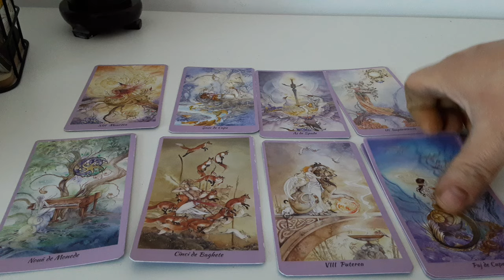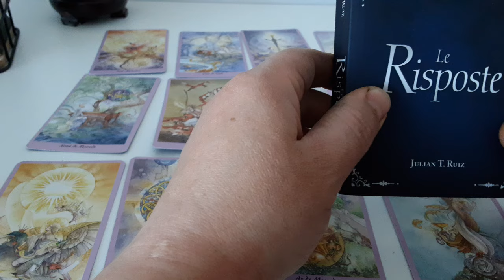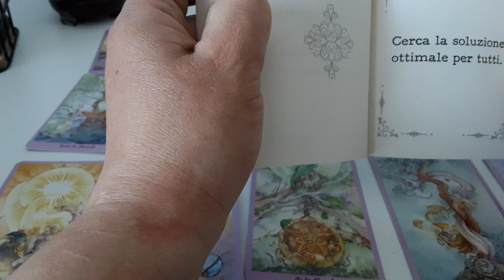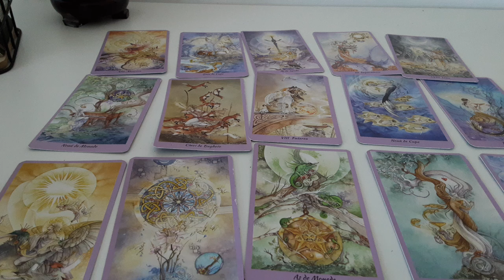Intentii sentimente si actiuni de la aceasta persoana pentru tine tarot iubire online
Etalare intentii sentimente actiuni.
Etalare / ghicire / ghicit / citire / talmacire in tarot
Tarot in iubire.
Tarot online in iubire
Ce intentii are aceasta persoana cu tine?
Intentiile sale cu tine?
Ce sentimente are aceasta persoana fata de tine?
Sentimentele sale fata de tine.
Ce actiuni urmeaza sa faca aceasta persoana fata de tine
Actiunile sale fata de tine